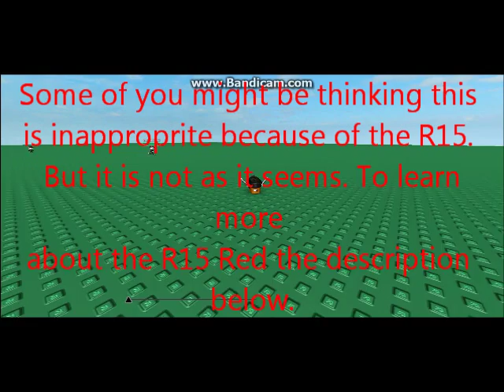R15 Scaling Test Gameplay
One of the most hilarious gameplay videos I have ever done! The next gameplay video will be Prison Life Part 2 then Murder Mystery. Here is how the R15 Roblox avatar works. As the name suggests, the new R15 avatar is composed of 15 body parts as opposed to the 6 seen in our previous iteration. The additional joints give your character a more expressive range of motion and improved articulation. Characters will now look more lively and more animated, all while staying true to our traditional blocky aesthetic. It’s immediately obvious when someone is using the R15 avatar. Enjoy!!!